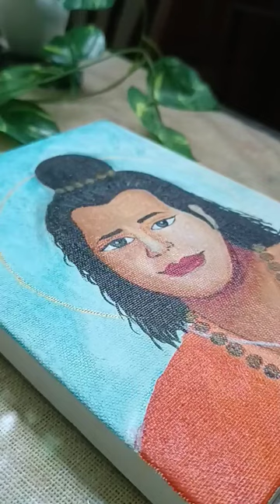easy acrylic painting | Ram ji painting#diy